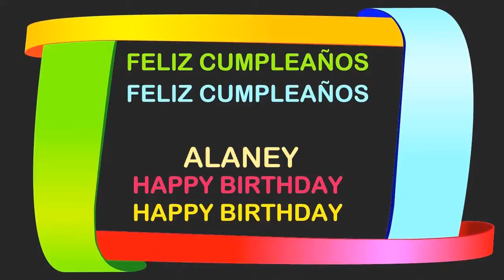Alaney Birthday Postcards & Postales - Happy Birthday